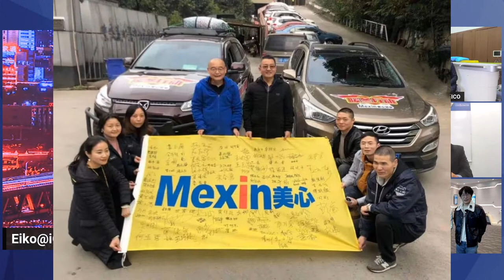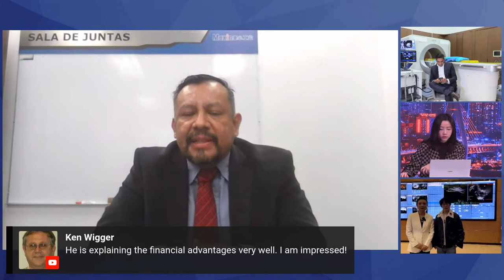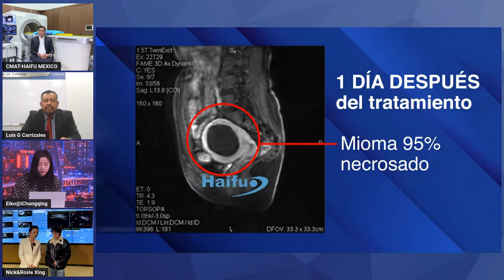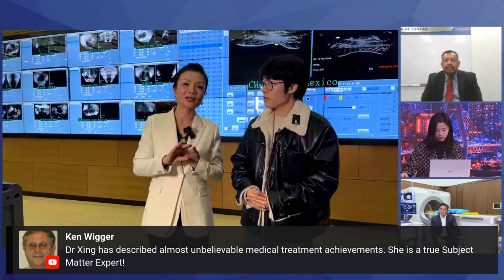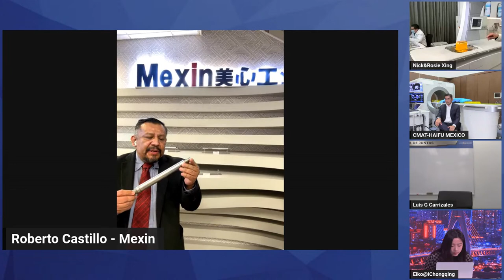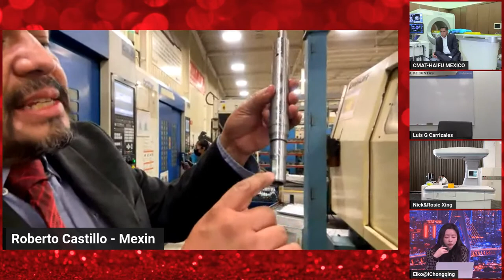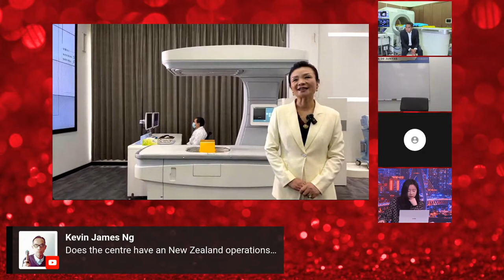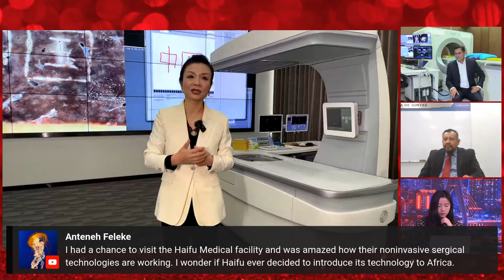🔴LIVE: How Chongqing and Mexico Collaborate in Manufacturing and Tech Field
In this episode, Eiko invited the representatives of Chongqing enterprises in Nuevo Leon and Puebla of Mexico to join the live stream, and Nick’s going to visit Chongqing Haifu Medical Technology to share the scenarios of the high-tech medical treatment and overseas support center. The whole idea of the show aimed at presenting the cooperation between Chongqing and Mexico in the manufacturing and technology field, and the future within it.

Playing an important role in the Belt and Road Initiative and the Development of an Inland Opening-up Highland, Chongqing has always kept dynamic and close economic ties with Mexico. In 2022, the Mexican Chamber of Commerce in China (MEXCHAM) sets office in Chongqing. Besides, in November 2013, Chongqing and Nuevo Leon signed a sister city-state relationship. In 2020, Fengdu County and Guanajuato City forged friendly relations.

Our two guests are coming from the following enterprises:

Chongqing Mexin Yishen Machinery Co., Ltd is a high-tech enterprise specializing in R&D, production, and sales of the internal combustion engine crankshaft and compressor crankshaft. It is one of the international and world-renowned small precision crankshaft manufacturing bases. In 2018, the company's overseas subsidiary in Mexico was officially put into operation.

Founded in 1999, Chongqing Haifu Medical Technology Co. Ltd. is headquartered in Chongqing China, and keeps being a world-leading manufacturer of non-invasive ultrasound therapeutic systems for both malignant and benign tumors. In 2021, Haifu arrives in Mexico with the firm conviction to change lives and dignify healing with a tumor ablation process without a scalpel.